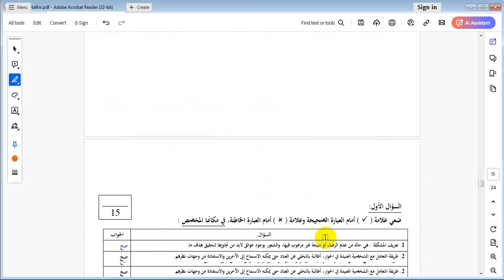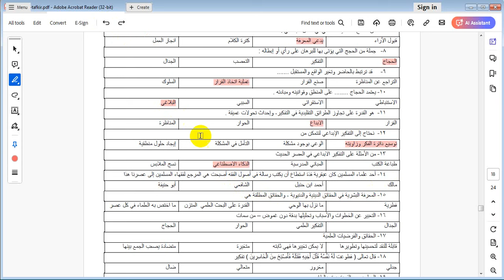حل اختبار نهائي التفكير الناقد اول ثانوي مسارات الفصل الدراسي الاول